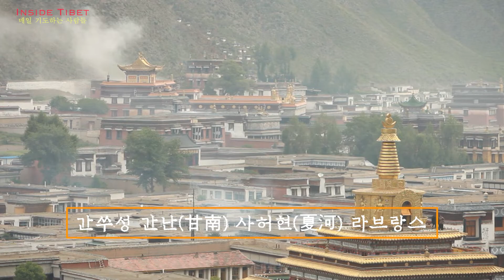티베트 사람들의 기도 방법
티베트 사람들은  아침 저녁으로 시간 있을 때 마다 운동과 명상으로 시간을 보낸다.
주로 오체투지와 마니차( 경통)을 가지고 다니며 옴마니반메훔을  하며 기도한다.